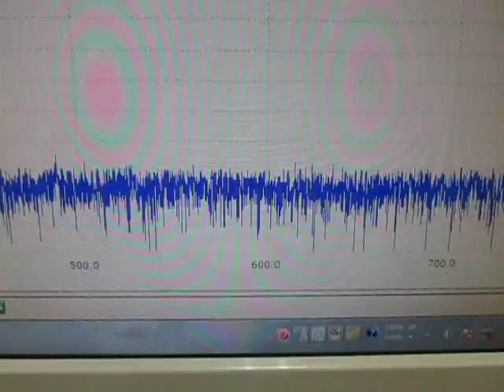超音波実験（超音波加工） Ultrasonic experiments (ultrasonic machining)